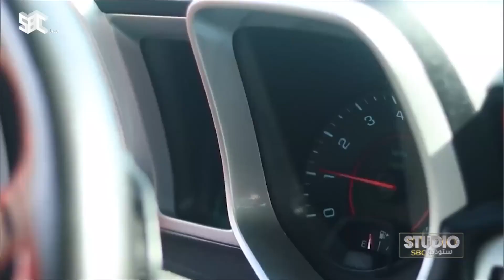ستوديو_SBC | أخطاء قد يقع بها المبتعثون.. مما يكلفهم أخطارًا على سلامتهم أو خسارة بعثاتهم.